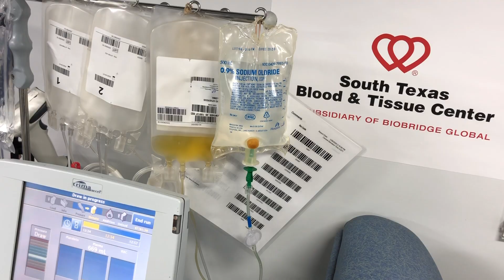COVID 19 PLASMA SAVES LIVES- John Salazar, Austin.